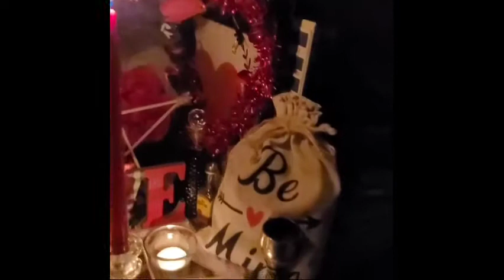Snow Moon 🌚 Full Moon / Letting Go/ Moon in Virgo / Sun in Pisces